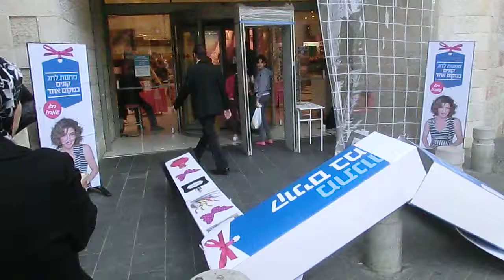20140414 15:04 Jerusalem BenYehda street. cardboard gate.